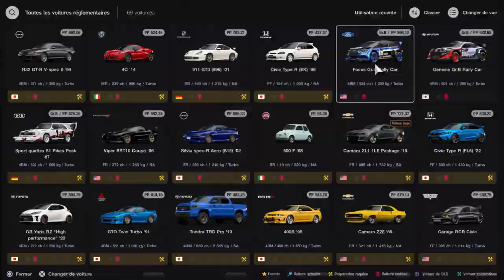20 minutes de grand tourismo (99) (christ-off 69)